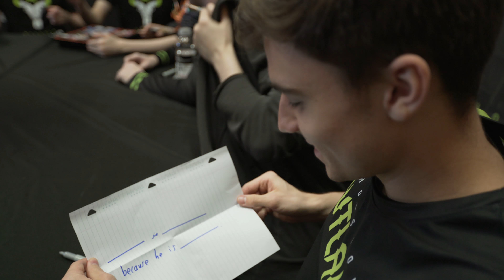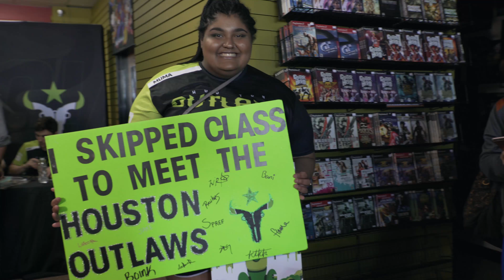Focus: Texas Tour Part 2 - "Humbled" - Houston Outlaws (S1C15)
In this chapter of Focus, we take you behind the scenes as the Houston Outlaws fly to Texas and take part in a signing tour across the state. It was a great opportunity for our fans to meet and engage with the team!